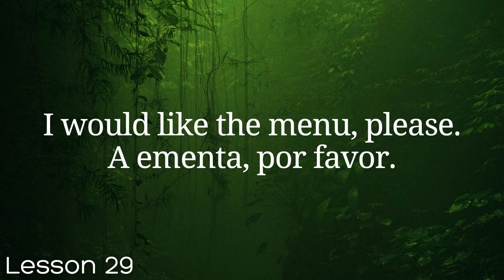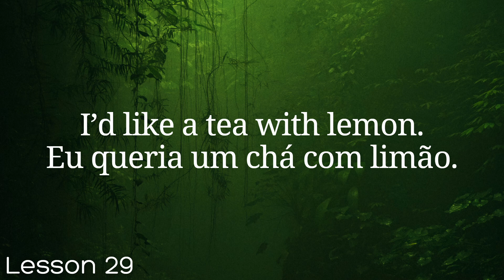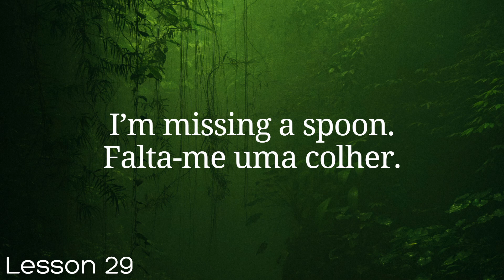All Portuguese in 100 Lessons. Learn Portuguese . Most important Portuguese phrases. Lesson 29